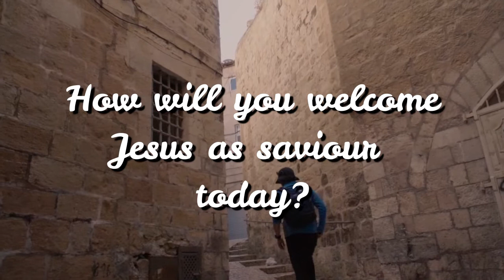Lent 2022 - 12 - Journey to Jerusalem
Our lent journey continues; with Sam Marsh presenting the thoughts this week. Today, day 12, he reflects on Mark 11: 1 - 11 'Down the Mount of Olives' the entry of Jesus into Jerusalem.

Did you enjoy this video?  We hope you will be encouraged, challenged, inspired to connect with God and to discover more of the true meaning of Easter.

We would love to journey with you this Easter and beyond, find out more about our church family We meet together every Sunday in Gordano School, Portishead, this is live-streamed, plus we connect in smaller groups - over a pint, craft, youth group, parents & babies, bible studies... groups for all ages, everyone welcome, during the week.
If this series has intrigued you and you would like to find out more about the Christian faith, we are running an Alpha course after Easter, check out to find out more.